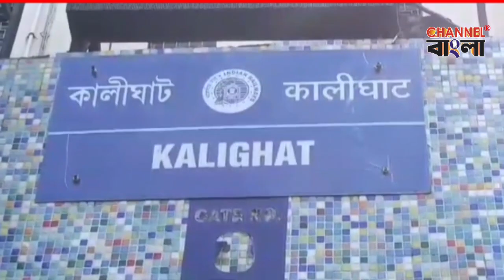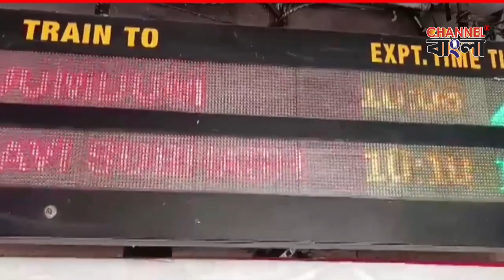Several hours of metro disruption at seven in the morning | Channel Bangla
Several hours of metro disruption at seven in the morning, commuters upset, services stopped from Kabi Subhash metro station to Dakshineshwar